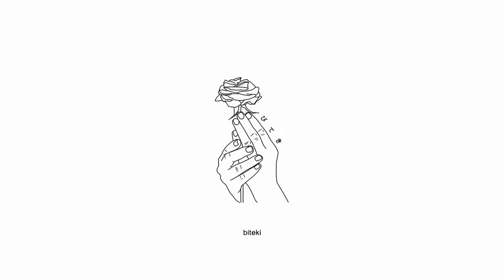owtiss - erode [Lyrics / AMV] | exclusive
If you liked this release, considering pre-saving the ep that is coming out next week with more from owtiss ❤️

Produced by neohn

Anime:
The 100 Girlfriends Who Really, Really, Really, Really, Really Love You

Lyrics for "erode" by owtiss:
if ur gonna lie at least make it believable :/
tryna piece my heart together before the cracks erode
say u love me then you dont i rly need to know
im okay its nothing i just wanna be alone

i cant see the day
that u remember me
i wna stay away
cuz u wont leave my brain :(
i just wanted to stay
now nothing feels the same
just put up with pain
the smile u took away

ur dead to me
everyday i think of what u said to me
i just wanted to forget while i fell asleep
and now everyday it feels like its the end of me
things i never used to think are looping endlessly..

Anime Girl Sad Songs Anime AMV Alternative Digicore Hyperpop Song